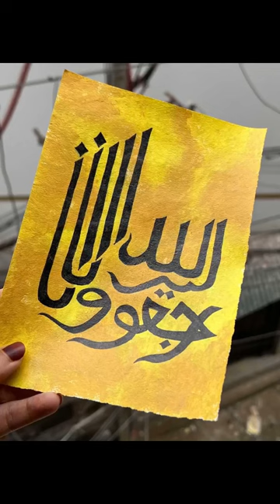Arabic calligraphy | Arabic calligraphy tutorial for beginners | SAFA Art Gallery